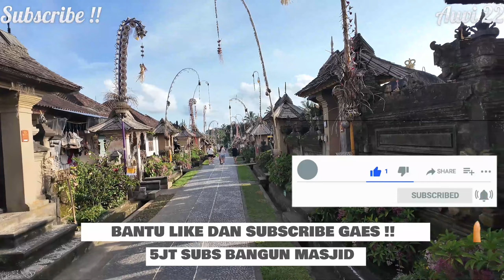🔴 SURAT TANTANGAN Untuk INTAN NURLIANA ‼️ INDONESIA Vs MALAYSIA Lebih Indah Mana (?)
*Pada Kesempatan kali ini saya akan explorasi desa paling bersih di dunia yaitu desa penglipuran yang terletak di bali dan sekaligus ingin memberikan tantangan kepada intan nurliana untuk comparasi tempat wisata indonesia vs malaysia

Indonesia lawan malaysia
Turis malaysia beri rating 0
Turis Malaysia Hina Indonesia
Turis Malaysia Hina Jakarta
Nasib turis malaysia yang menghina indonesia
Nasib turis malaysia yang menghina jakarta indonesia
Traveler
Traveler malaysia
Review indonesia
Traveler malaysia yang menghina jakarta indonesia
Malaysia hina indonesia
Menyesal ke jakarta
Turis malaysia kasi rating 0
Intan nurliana
Intan nurliana tik tok
Intan nurliana hina jakarta
Intan nurliana hina indonesia
Lambe turah
Lambe turah viral
Folkative
Berita terkini
Video vira
Berita viral
Desa Penglipuran Bali
Desa wisata penglipuran
Desa adat penglipuran bali
Desa Panglipuran bali
Desa Penglipuran
Desa terbersih di dunia
Desa paling bersih di indonesia
Desa bali
Bali
Wisata bali
Explore bali
Pesona bali
Keindahan bali
Pesona indonesia
Explore desa penglipuran bali